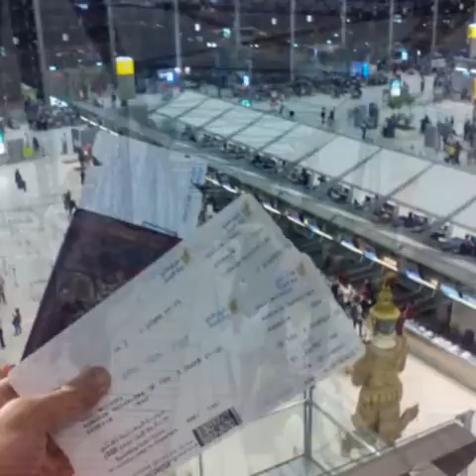My travel highlights from Thailand & Australia 2015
Just a few pictures from my first backpacking adventure in January 2015. One way ticket to Bangkok.